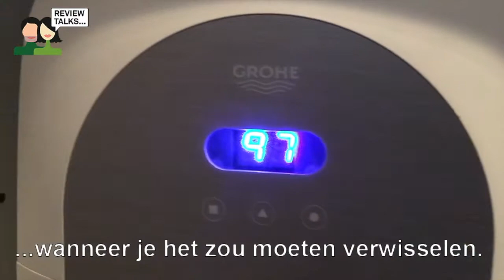Review van Bella over de GROHE Blue Home Mono keukenkraan voor gekoeld en bruisend water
Bella heeft de GROHE Blue Home keukenkraan voor gefilterd, gekoeld en bruisend water uitvoerig getest. Ze heeft gekozen voor een Mono kraan die ze naast haar huidige kraan heeft geplaatst. In deze videoreview vertelt zij wat zij van deze keukenkraan vindt. Wat Bella vooral opvalt is dat de kraan eenvoudig te bedienen is en dat kinderen hierdoor meer water gaan drinken. Het is een leuke gadget voor in je keuken.

Over GROHE:
GROHE is 's werelds toonaangevende merk voor sanitair en is toegewijd om innovatieve producten voor water te ontwikkelen. We doen er alles aan om een uitzonderlijke ervaring te creëren en “Pure Freude an Wasser” te bieden.